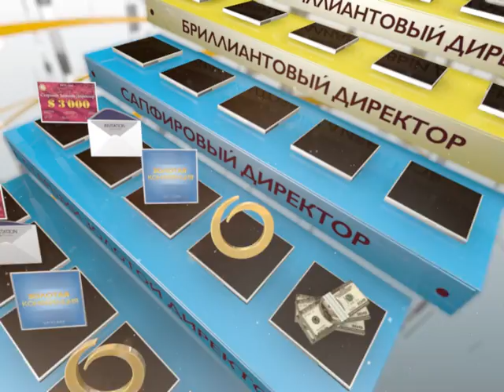Преимущества Директорской команды